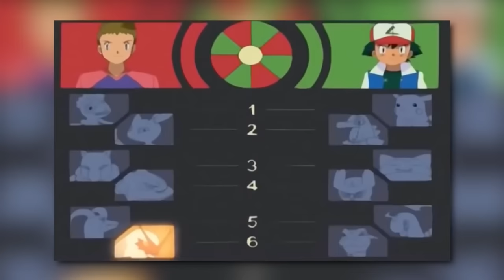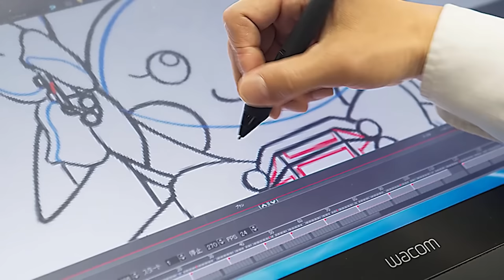1,007 Pokemon Facts You Should Know | Channel Frederator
1,007 Pokémon Facts You Should Know | Channel Frederator

Gotta catch ‘em all! And, consequently, gotta watch ‘em all! It’s time for some Pokemon videos, don’t you think? And what better way to get in the Pokemon mood than with the Pokemon rap? Aaaaaaaaaaa Electrode, Diglett, Nidoran, Mankey, Venusaur, Rattata, Fearow, Pidgey!
Seaking, Jolteon, Dragonite, Gastly, Ponyta, Vaporeon, Poliwrath, Butterfree!

Cinematica: @StanLeeUniverse

Narrator(s): @Kyle Graham , @Emily Carson , @Tim Jablonski , @Jennifer Dean , @Alyssa Levenberg , @Adrian Apolonio
Writer(s): @Kyle Graham , @Emily Carson , @Michael Varriti , @Kirsten Carey , @Will Guy , @Zach McClure , @Brittany Vincent, @Kirsten Carey , @Annushka Almendros
Editor: @Imubi5 , @Kyle Graham , @Kristen Valdez , @Mickey Martinez , @Grayson Bewley , @William Ford-Conway , @James Weber , @Sergio Gomez

8 Bit Seas! ­ Water Level Video Game Music Loop by HeatleyBros

-8 Bit Summer! Video Game Chiptune Loop by HeatleyBros
-8 Bit Explore
-8 But Town!
"Pocketmanz" - Abstraction
8 Bit Grow! - Video Game Music Loop - Heatley Bros
8 Bit Rainbow Ride! - Video Game Music Loop - Heatley Bros
HeatleyBros - Happy Peaceful Town!- Video Game Music Loop

ES_Another World 7 - Johan Hynynen
ES_Deep Night - Gunnar Johnsén
ES_Hawaiian Conquistador 3 - Martin Gauffin
ES_Quentino 12 - Stefan Netsman
ES_Waikitschy Beat 2 - Stefan Netsman
ES Bits and Pieces 2 - Anders Bothen
ES Forest Sunrise - Gunnar Johnsen
ES Houston We've Had a Problem 3
ES Mobile Electro 4 - Marc Torch
ES Mobile Electro 7 - Marcus Svedin
ES Punch Out 3 - Anders Bothen
ES Rock Teddy 01 - Anders Bothen
ES Rock Teddy 03 - Anders Bothen
ES Rock Teddy 04 - Anders Bothen

Crushin
Sunset Strip
V is for Victory
Boxcar Rag